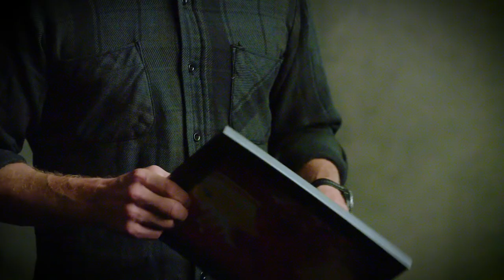Music Teacher Tribute by Country Artists